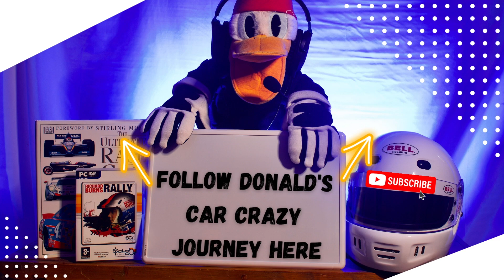Talking Duck Races CrossKarts In Hell, Norway! // Dirt Rally 2.0 // Gameplay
Talking Duck races CrossKarts in rainy and muddy Hell! Well, Hell, Norway at a track called Lånkebanen. CrossKart racing is fierce, expect contact/bumping every lap. Gearhead Duck's temper is put to the test as always, these CrossKart racers will do whatever it takes to win. This race gives a whole new meaning to “driving in Hell,” 16,000 RPM motorcycle engines, crazy drivers, rainy and muddy conditions, in a track located in Hell. Can Gearhead Duck survive?

Car: CrossKart

Track:  Hell (Lånkebanen), Norway.

Game: Dirt 2.0

Simulator Equipment

- Sim Rig Base = Playseat Evolution (old, modified)
- Steering Wheel= Momo 330mm wheel
- Wheel Base = Thrustmaster T500
- Shifter = Thrustmaster TH8A Gearbox
- Shifter Knob = eBay “special” universal shift knob
- Pedals = Thrustmaster T3PA - Pro Pedals w/ Ricmotech Brake Conversion Load Cell.
- Handbrake = Fanatec ClubSport Handbrake
- Racing Seat = Sparco Evo2